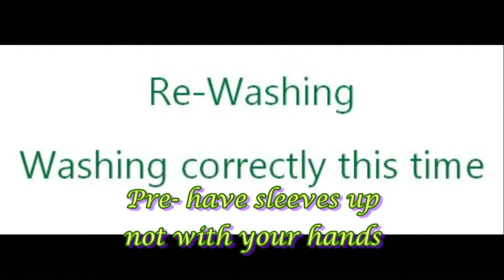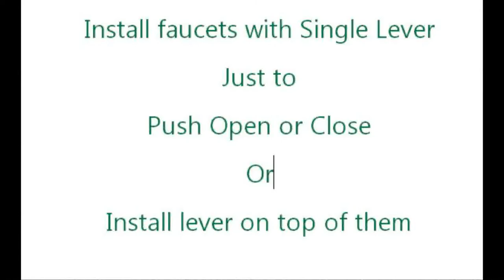Hand Washing analysis the correct way in English - Atul Garg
People have been told very little how to wash hands. They spend a lot of water and expensive soaps, still hands don't get right. Skin damage is also a result.
I created a soap to clean quick and good. This soap is also compared in this video.

An idea in a video form. "Hand Washing."
We can save a little water in hand washing.
some of the tips highlighted are:
o. running water when hand is not under the tap being washed
o. correct speed at which should be flowing
o. use of a soap that uses less water